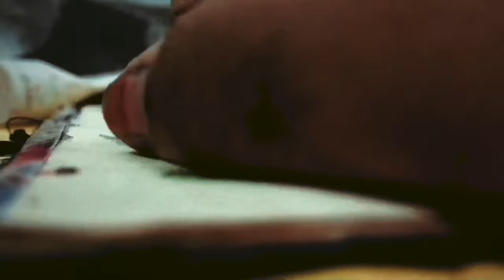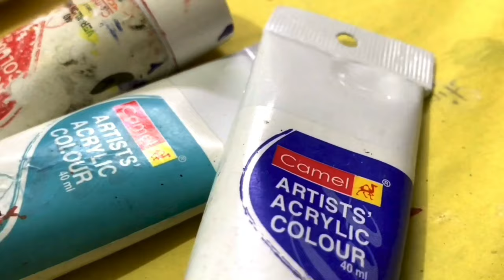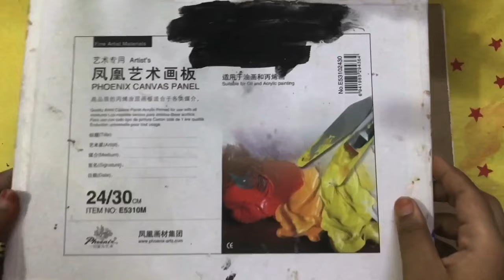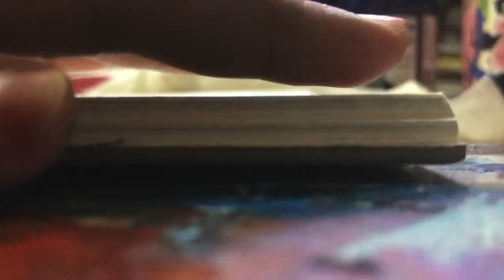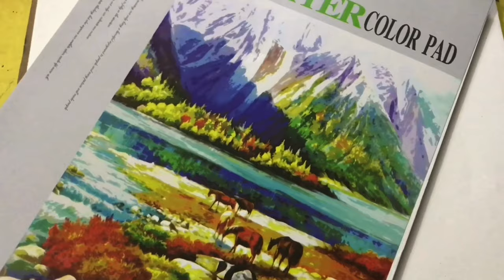Acrylic Painting Tips for Beginners- Part 1 | এক্রেলিক রং দিয়ে ছবি আঁকা শুরু করুন সহজেই!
আসসলামু আলাইকুম!💜
আমার প্রথম ভিডিওতে আপনাদের সবাইকে স্বাগতম!☺️
এই ভিডিওতে আমি Acrylic Painting সম্পর্কে একটা Basic ধারণা দেয়ার চেষ্টা করেছি। আপনাদের জন্য আমি এই বিষয়ে মোট দুটো ভিডিও বানাবো ইনশাল্লাহ। আজকে প্রথম ভিডিওতে আমি রঙ, ব্রাশ এবং কিসের উপর Acrylic Paint দিয়ে আঁকা যায় সেটা নিয়ে আলোচনা করেছি। ইনশাল্লাহ পরের ভিডিওতে Colour Pallate, Acrylic Mediums এবং পেইন্টিং এর আরও কিছু Tips & Tricks নিয়ে কথা বলব!
আপনাদের ভালবাসা এবং সাপোর্ট সাথে থাকলে আমি পেইন্টিং নিয়ে আরও ডিটেইলসে ভিডিও বানানোর চেষ্টা করব ইনশাল্লাহ!
আশা করি আপনাদের একটু হলেও উপকার করতে পারব!❤️ ভিডিওটি কেমন লাগল কমেন্টে জানাবেন প্লিজ!🥰
আপনারা চাইলে টুপ করে আমার Facebook Page এবং Instagram টাও ঘুরে আসতে পারেন এবং দেখতে পারেন আমার বাকিসব কাজগুলো! ☺️
নিচে আমি লিংক দিয়ে দিচ্ছি!⬇️